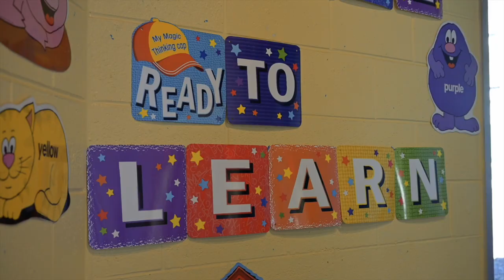Neumann University - Celebrating 50 Years of the Child Development Center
Neumann University celebrates 50 years of the Child Development Center on campus.  As a state licensed child-care facility, the Center enrolls children of Neumann University students, faculty, administration, staff, and from the surrounding community.